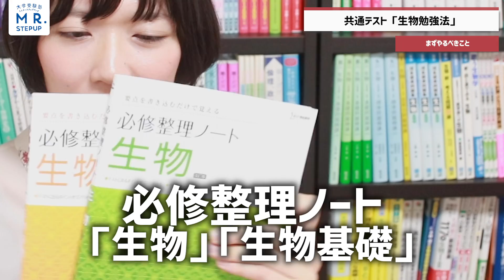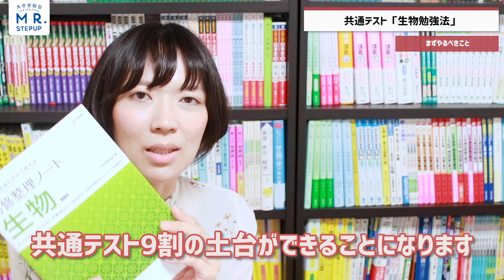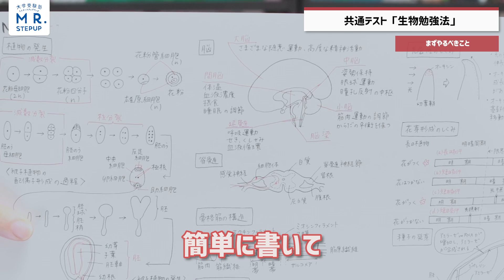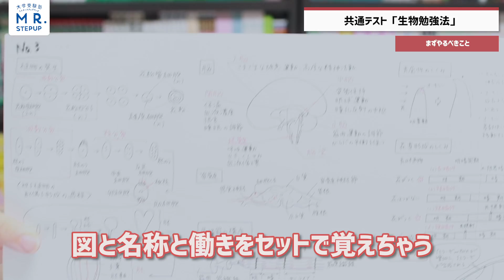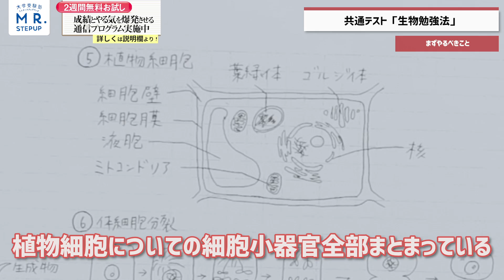夏からの生物勉強法【京大理系女子が教えるよっ！】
【2024年】もう始まっています！新規塾生募集中🌸

▶自宅でE判定から逆転合格！通信コース

▶「大学受験塾ミスターステップアップ」入塾説明はこちら！

10万人以上を合格に導いた著書『E判定からの大逆転勉強法』の解説動画

▶入塾説明（無料）はこちらから！